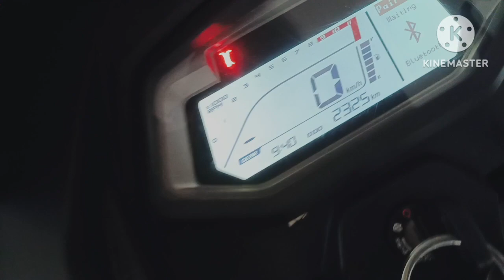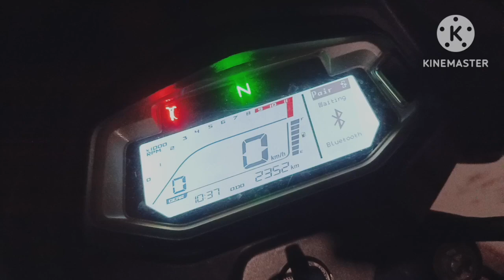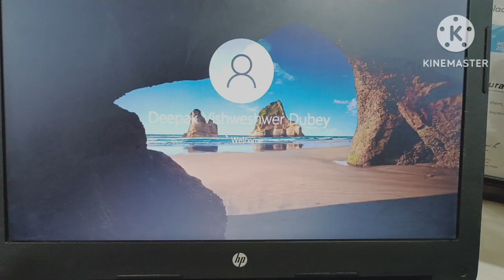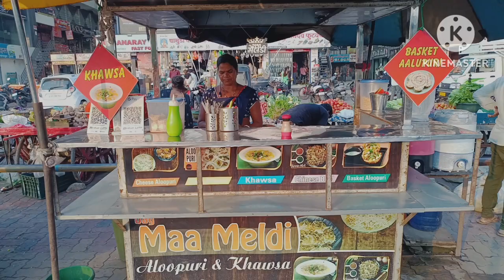Aaj Office Me Bahot Kaam Tha 😨😨 Lekin Rat Ko Night Walk Pe Maja Aa Gaya 😜😜